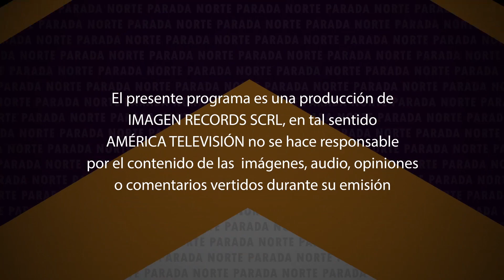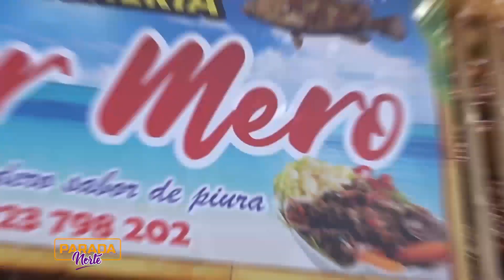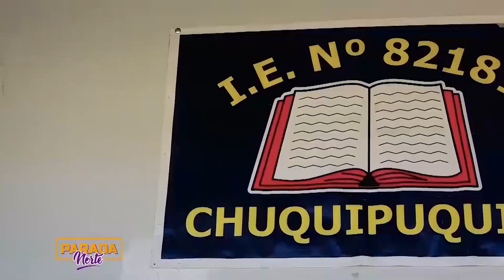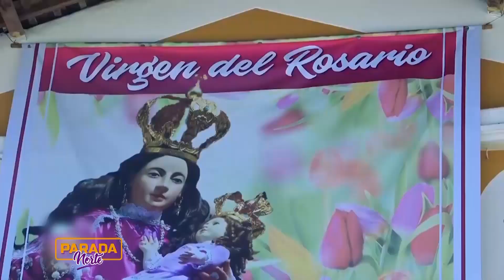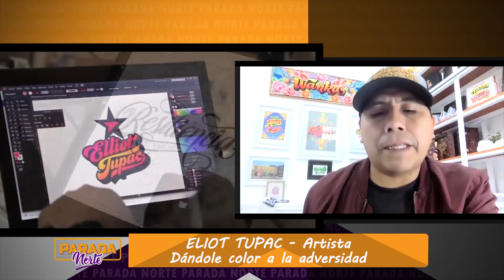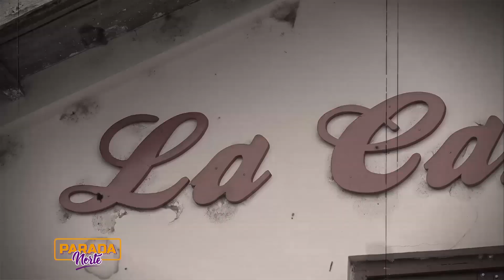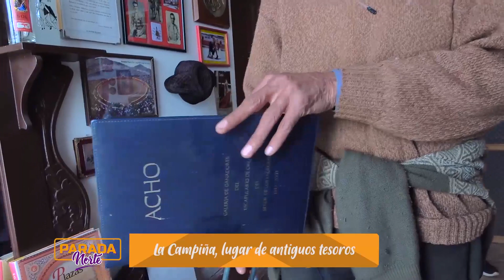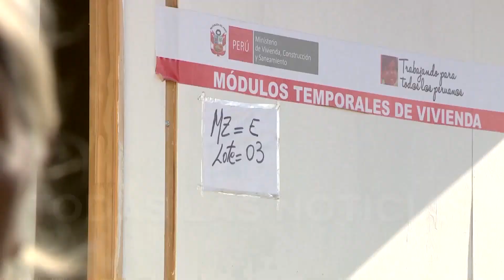Parada Norte 7 de junio 2020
Hoy domingo 7 de junio en Parada Norte:

Diviértete con la entrevista a la actriz Lucero Rubio, qué nos
contagiará con su buena vibra.
Y también, qué nos cuenta Elliot Tupac el gran artista gráfico peruano,
y un tremendo especial por el Día del Medio ambiente .
Esto y más en Parada Norte...